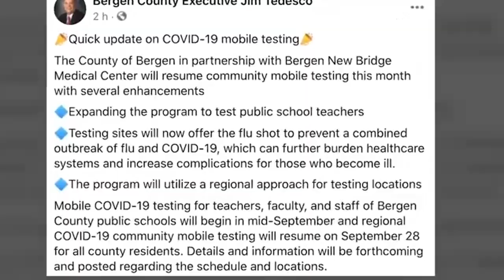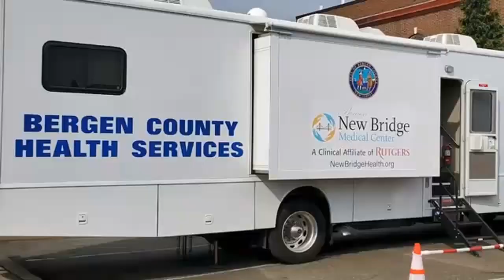Mobile COVID-19 Test Site Reopening For Bergen County Educators